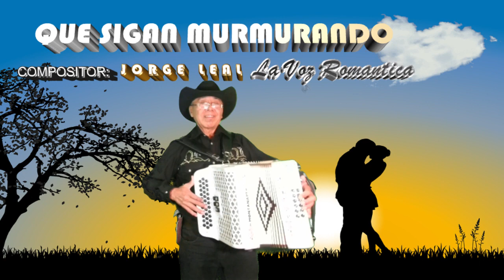que sigan murmurando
Let them keep gossiping is the title of this song a man tells his girlfriend that people criticize them because the man is married but he says that it matters that they gossip